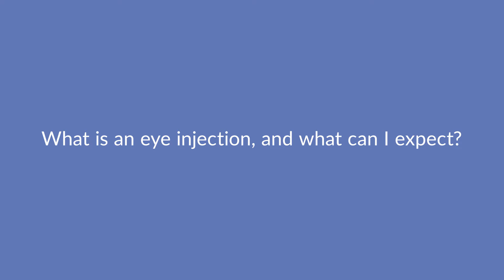What Is An Eye Injection For Macular Degeneration & What Can You Expect? | Wolfe Eye Clinic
If you've been diagnosed with macular degeneration, you may be treated with an intravitreal injection. Learn what you can expect before, during and after your intravitreal injection from Iowa's retina specialists at Wolfe Eye Clinic.

TIMESTAMPS

00:00 What Is An Eye Injection, and What Can I Expect?
00:12 Are Eye Injections Painful?
00:30 What Are Eye Injections Used For?
01:07 The Benefits Of Eye Injections